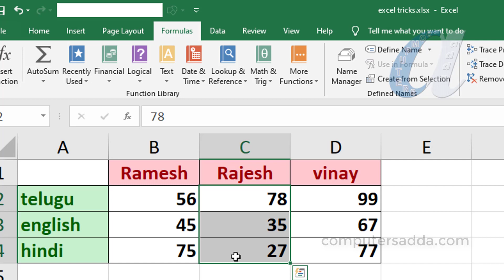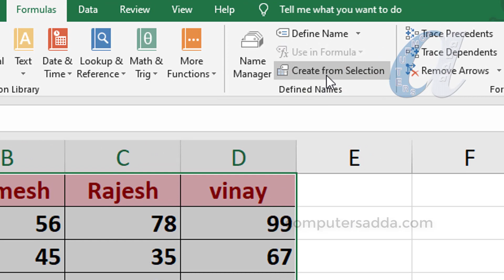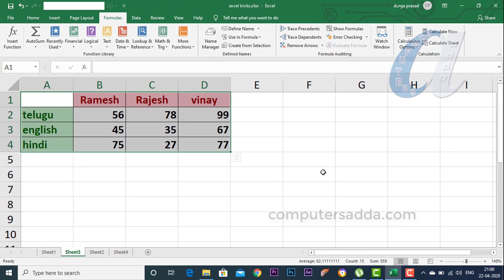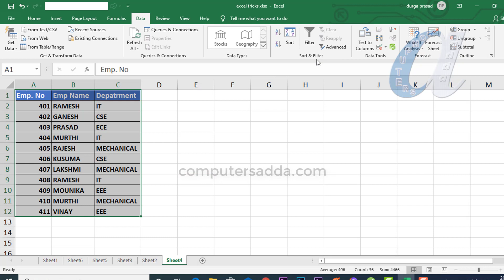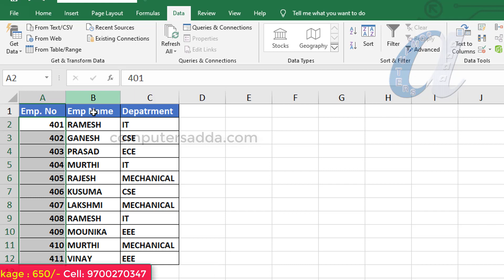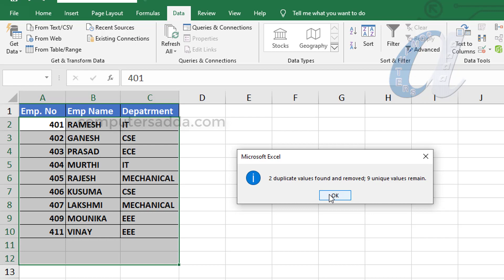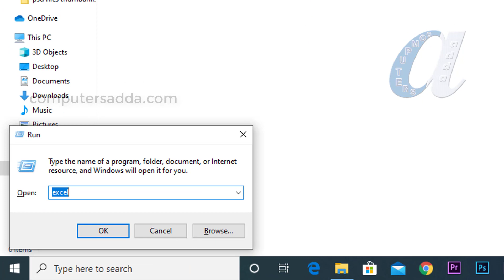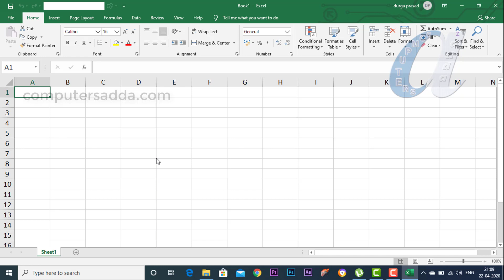Ms-Excel New Features Telugu || Best of 2020 || computersadda.com